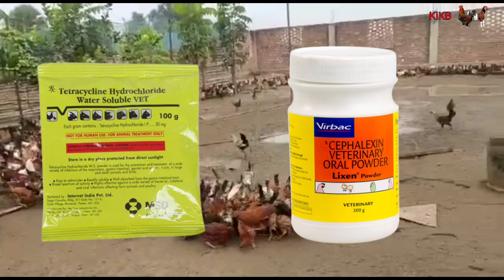Lixen aur tetracycline ka thand me kaise use karen ? Deshi murgi palan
देशी मुर्गी पालन
deshi murgi palan
kukut palan
murgi palan
poultry farming
murgi
deshi breed
sonali murgi
murgi farm
desi murgi

@Farming Leader
@Ravizone Farming Leader
@BiharStory Media
@omprakash ausar
@SANDHU AGROFARM
@kishan tuber
@kishan junction
@Farming India
@Indian Farmer

social links 👉